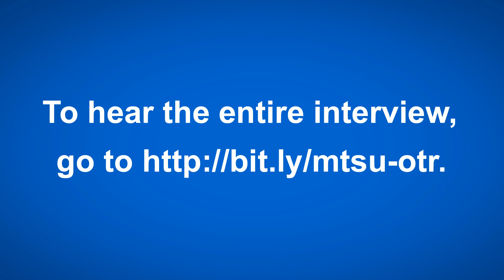MTSU On the Record: MTSU Researcher Matches NFL Salaries with Players' Worth with Dr. Michael Roach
Dr. Michael Roach of the Department of Economics and Finance explains how he calculated the true worth of NFL players to their teams by position, especially when they're absent due to injury.

Listen to "MTSU On the Record" from 9:30 to 10 p.m. each Tuesday and from 6 to 6:30 a.m. each Sunday on WMOT-FM Roots Radio 89.5